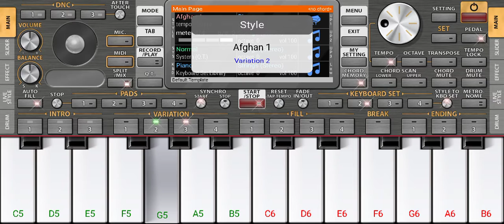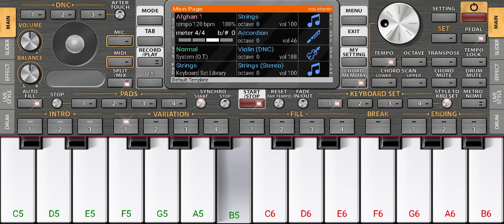Orga Paino play musi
Orga